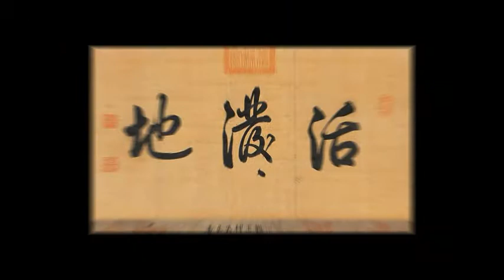北宋 赵佶《鸲鹆图》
《鸲鹆图》为北宋徽宗赵佶的作品，画面描绘了三只八哥，它们分布在画面对角线的两端，与虬曲而苍劲的树干相互支撑，保证了画面的平衡。右下角两只八哥厮斗正酣，无比激烈，欲置对手于死地，另一只八哥虽停在树枝上观望——绝非袖手旁观，而是虎视眈眈，时刻准备参战，只是伺机而动。文人皇帝赵佶怎么会描绘出如此血腥的场景，难道他内心世界也充满着“暴力”倾向？两雀打斗即是血腥，何以见得？

除了血腥的场景，还有就是占据画面三分之一的半枯半荣的松树。松针如鬃，纤毫毕现；松果如铃，摇摇欲坠。松枝枯死可能由来已久，但画面呈现的天干物燥以及八哥性情的暴戾恣睢，应该可以判断这是一个秋燥大旱的季节，且旱季持续时间较长。据此前相关资料的介绍，八哥性子确实刚烈，但如此残忍、如此血腥，还是极其少见的。
北宋 赵佶 鸜鹆图 轴 纸本 墨笔 88.2cm×52cm

在乾隆眼里，《鸲鹆图》是一处别开生面的活泼地，生死攸关的活泼地。庚辰春，即1760年春天，乾隆在御览此图时，除了御题“活泼地”三个大字外，还在画面顶端几近中间的位置题写了两首诗，即“鸜鹆飞争翅跳萧，急难枝上目如椒。写情若果通于理，何事助金思灭辽”和“活看哵哵噪枝头，想像传真艮岳秋。论世徒悲千载下，童谣早应出乾侯”。

据说藏于南京博物院的赵佶《鸲鹆图》，除了乾隆题的“活泼地”三字是从原画上揭下来以外，其余皆为收藏原画者庞莱臣请高手临摹的。也有专家经过研究与考证，认为它是真迹。如果是假的，那个临摹者真是高高手。据说当时庞莱臣请人临摹了两幅，均可乱真，另一幅由原田尾山当作真品购得，带回了日本。